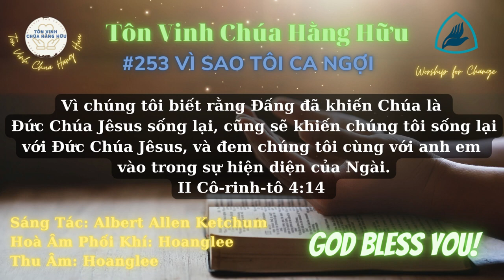VÌ SAO TÔI CA NGỢI | Pastor Nguyen Phu Quyen#0253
Vào Website mua máy lọc nước, Dây Truyền Sản Xuất nước, các sản phẩm về máy loc nước, Nhân Voucher giảm giá 10%, từ kênh Pastor Nguyễn Phú Quyền. Ship hàng toàn Quốc. VÌ SAO TÔI CA NGỢI | Pastor Nguyen Phu Quyen#0253
#253 TVCHH // VÌ SAO TÔI CA NGỢI
 1. Kín sâu trong lòng tràn đầy niềm vui
Giê-xu giải phóng được thư thái
Vang lên thánh âm ca ngợi danh Ngài
Hân hoan khi tâm hồn thanh khiết

Điệp Khúc:
Vì sao tôi say sưa Chúa Giê-xu?
Lý do nào khiến tôi theo Ngài?
Ngài là tình yêu thu hút chẳng thôi
Chính Ngài chết thay cho tôi

2. Thoáng xem nhân từ dịu hiền nơi Chúa
Tâm hồn chiêm ngưỡng đầy hoan hỉ
Khi trông Giê-xu một lần rõ mặt
Bao nhiêu tươi vui tràn ngây ngất

3. Chúa mang vẻ đẹp tuyệt vời cao cả
Hoa huệ tinh khiết đượm hương sắc
Như sông mênh mông tuôn dòng nhân từ
Bao la thương yêu đầy ân điển